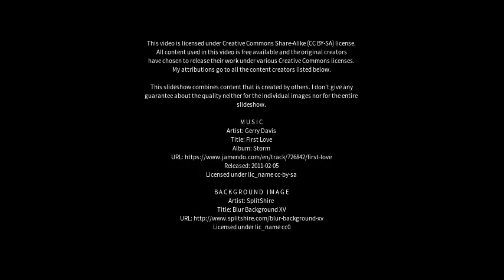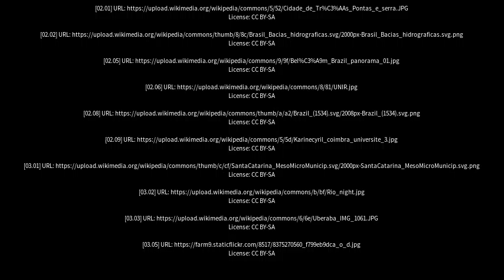Best places to visit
Best places to visit - Pimenta Bueno (Brazil) Best places to visit - Slideshows from all over the world - City trips, nature pictures, etc.